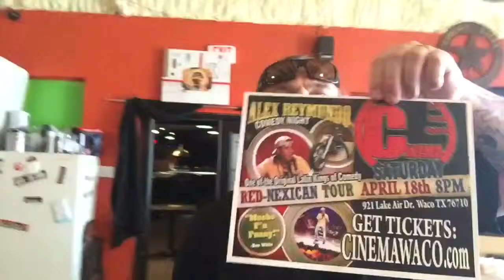Sorry peeps we really got to work with today